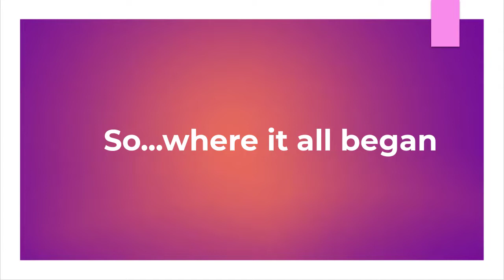Fibromyalgia... my story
This is my fibro story that I shared in the Fibro DIY program